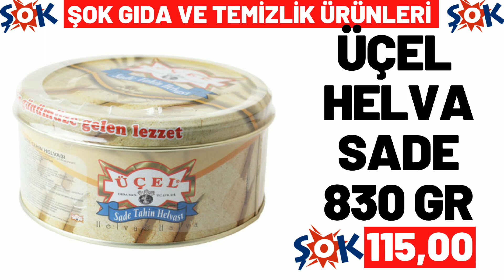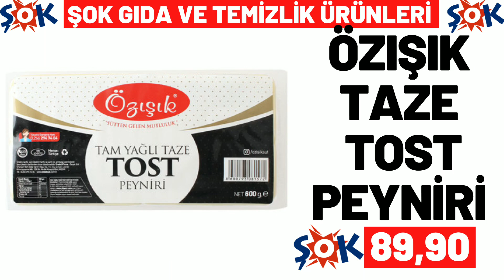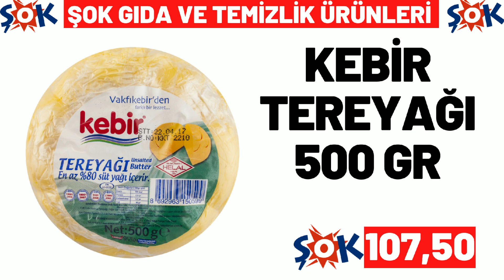ŞOK BU ÇARŞAMBA | ŞOK 26 TEMMUZ 2023 GELECEK KATALOĞU | ŞOK BU HAFTA ÜRÜNLERİ